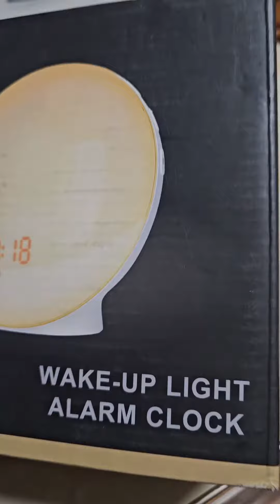Is wake up light alarm clock works? Well see. Got this for cheaper price only $10 regular price $50+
Got mine to try. Once detected at dawn, light of sufficient intensity helps to suppress your levels of melatonin. This may make you feel less tired. Sunrise alarm clocks may be helpful for people with seasonal affective disorder or a clinically diagnosed case of delayed sleep-phase syndrome.